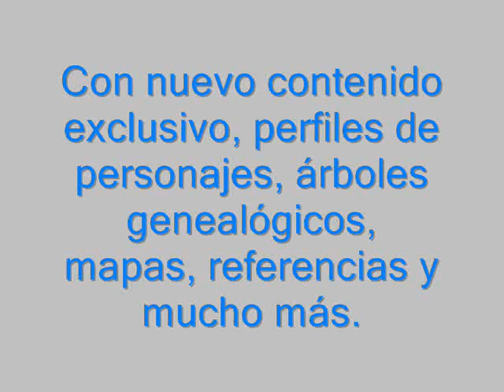fecha para (La Guía Oficial) es un libro que todo Twilighter debe tener:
Aquí la sinopsis:
Este libro de pasta dura (La Guía Oficial) es un libro que todo Twilighter debe tener; se trata de una enciclopedia definitiva con todo acerca de la Saga Crepúsculo. Con nuevo contenido exclusivo, perfiles de personajes, árboles genealógicos, mapas, referencias y muchsísimo más.